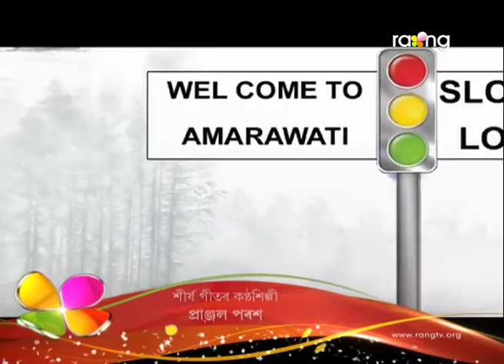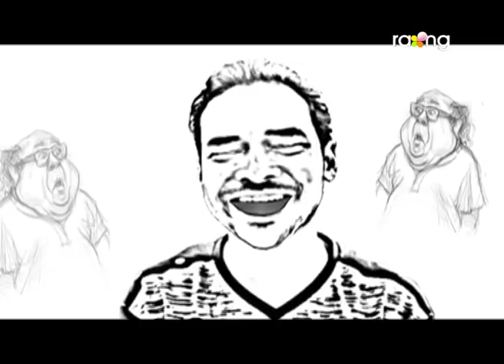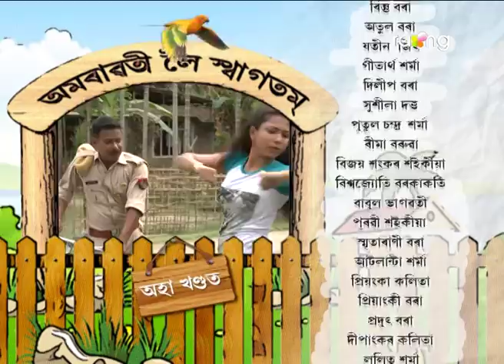Amrawati - বাঃ অমৰাৱতী বাঃ | 22nd Jan 2018 | Episode No 01